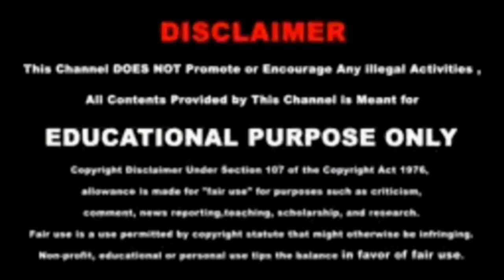லேஸ் நெக் டிசைன் பிளவுஸ் மாடல் Mei Murugan Tailor